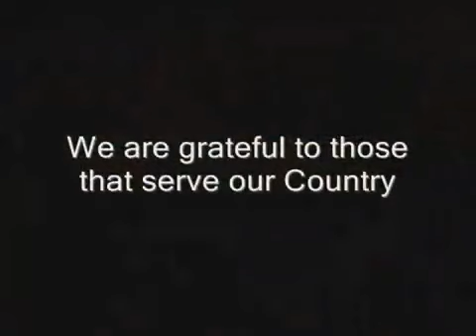Memphis Belle Air Show 2007